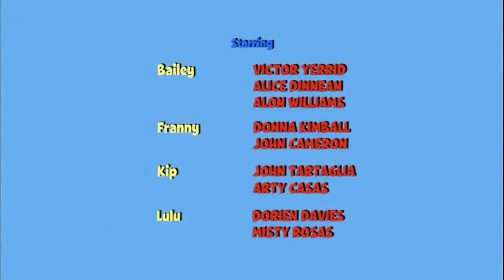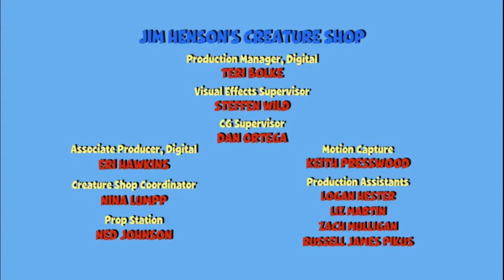Word Party Episode 1 Meet the Babies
"Word Party" is an animated television series designed for preschoolers. The show revolves around four adorable baby animals: Bailey the Elephant, Franny the Cheetah, Kip the Wallaby, and Lulu the Panda. The four of them learn new words every day with the help of their animal friends and their loving parents.

In each episode, the baby animals learn new words and concepts through a variety of fun activities, including games, songs, and dances. The show is designed to help children develop their vocabulary and learn about the world around them. The show's colorful animation and engaging characters help keep young viewers engaged and entertained.

The show also emphasizes the importance of teamwork and friendship. The baby animals work together to complete tasks and learn new things, and they always support each other through their successes and failures. The show's positive messages about cooperation and support can help children learn important social skills and build healthy relationships with others.

Overall, "Word Party" is a fun and educational show for young children. With its engaging characters, entertaining activities, and positive messages, it's a great way for kids to learn new words and concepts while having fun at the same time.